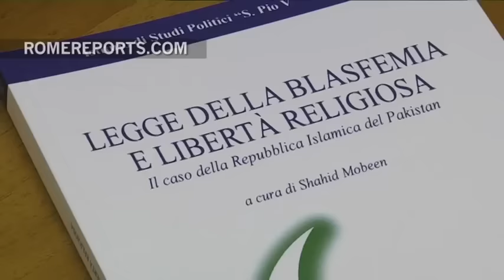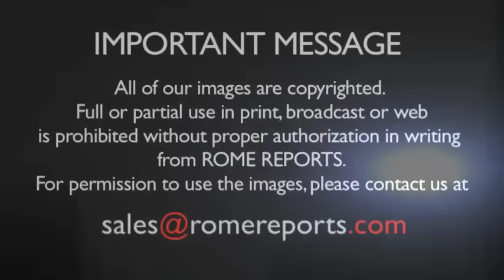Pakistani Blasphemy Law: Illegal to even send a text message that reads 'Jesus'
Examining Pakistan's cruel Islamic Blasphemy Law and how countless Christians and other religious minorities suffer under it